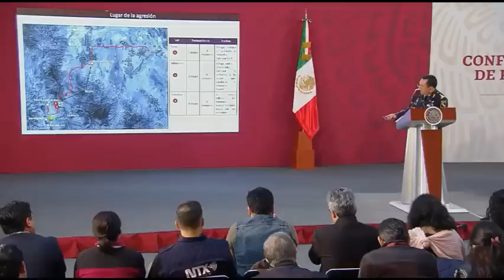🔥𝐒𝐚𝐥𝐞 𝐀 𝐋𝐚 𝐋𝐮𝐳 𝐋𝐚 𝐕𝐞𝐫𝐝𝐚𝐝🔥 𝐃𝐞 𝐋𝐚 𝐅𝐚𝐦𝐢𝐥𝐢𝐚 𝐋𝐞𝐛𝐚𝐫𝐨𝐧 𝐍𝟒𝐚𝐫𝐜𝟎𝐬 𝐂𝐚𝐜𝐢𝐪𝐮𝐞𝐬📌 𝐆𝐫𝐢𝐧𝐠𝐨𝐬 𝐃𝐢𝐬𝐟𝐫𝐚𝐬𝐚𝐝𝐨𝐬 𝐃𝐞 𝐌𝐨𝐫𝐦𝐨𝐧𝐞𝐬📍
Videos Top Virales En Youtube Con Millones De Vistas Hoy